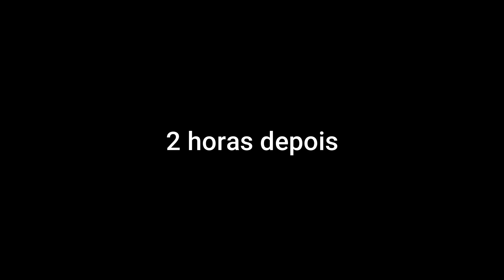Bebel pega na Urna de Azareno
mais um video para voçes ai pessoal espero q gostem curtam e compartilhem com os amigos , a e não se esquesam de deicharem o like para fortalecer o canal , Azareno e convidado por Bebel e pedro para ser canidato a veriador ,Asareno aceita ai elis vão colocar os planos de governo em dias ,Bebel vica com siumes de Azareno com jasmin hhhh olha no q deu comviram.